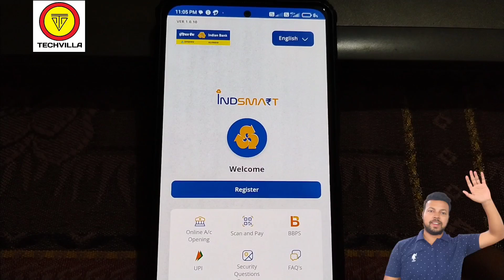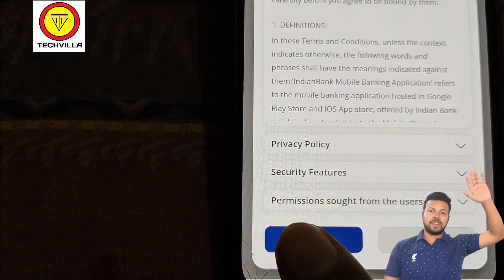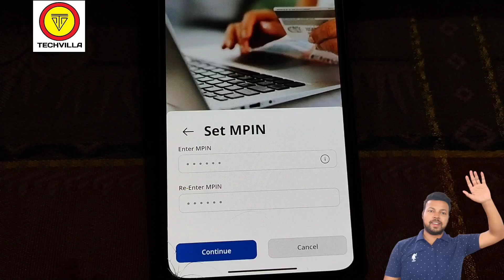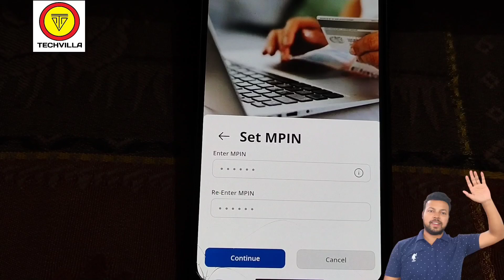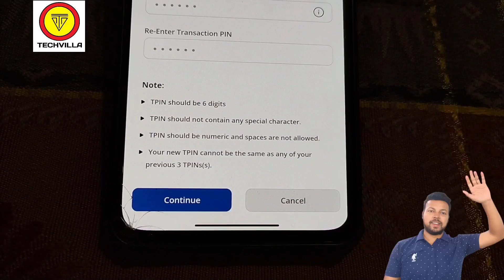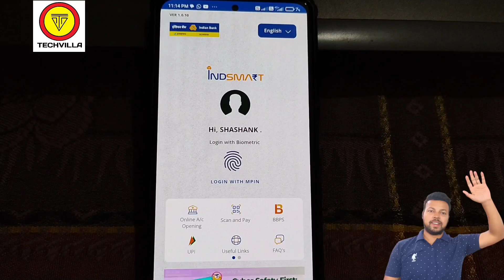Indsmart app me Tpin kaise banaye